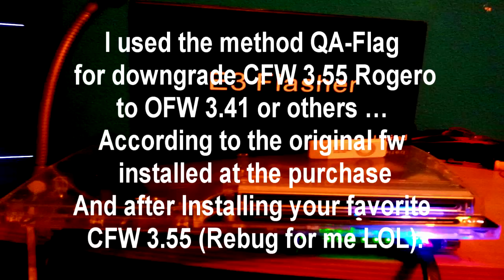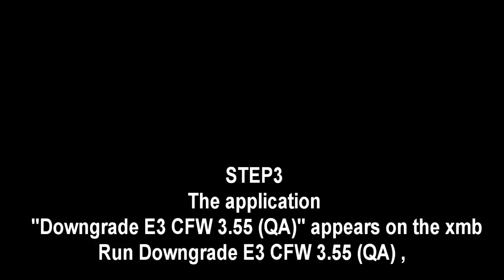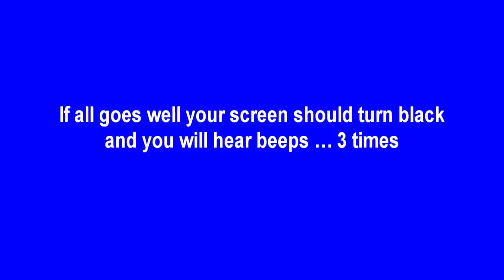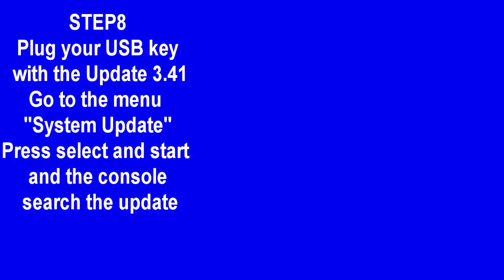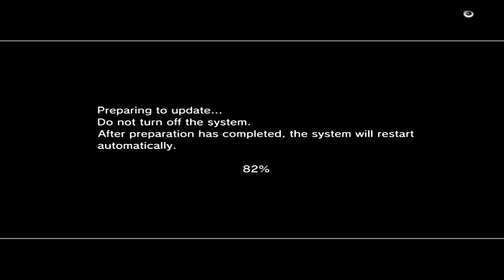Downgrade E3 Flasher ROGERO 3.55 to 3.41 OFW(TUTORIAL)